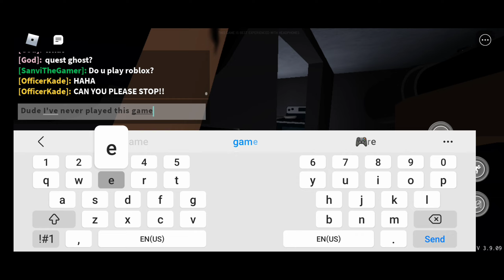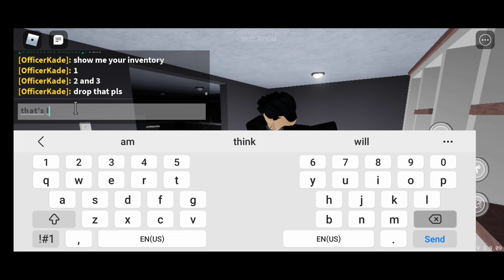Do not play this game at night😨 || Roblox Specter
This video was made on request of @DarkFlameZ ❗

Hashtags (Ignore)